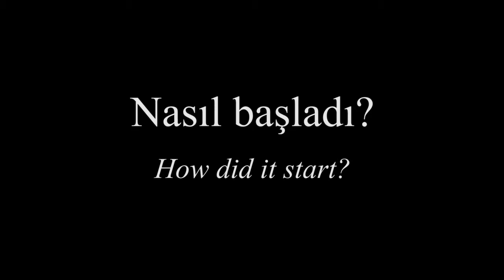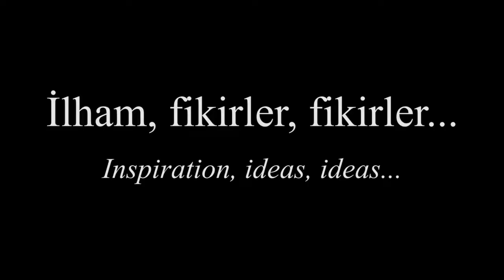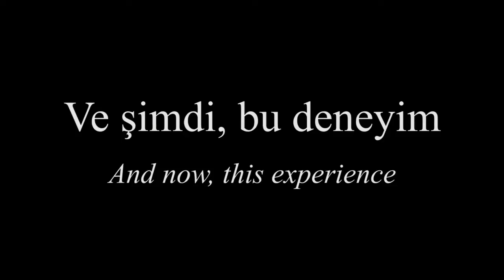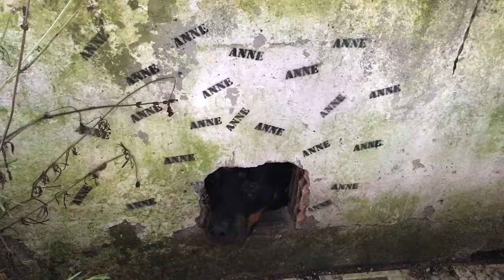Bir Göçebe Masalı - Richard Bartle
Bir Göçebe Masalı adlı sergide İngiliz sanatçı Richard Bartle 14. Yüzyıl minyatür ressamı ve hikaye anlatıcısı Mehmet Siyah Kalem’ın toplumsal gözlemlerinden yola çıkıyor. Siyah Kalem’in çalışmaları Bartle için hem günümüz İstanbul’unu yorumlamakta bir ayna olurken, hem de kendi hikayesiyle Siyah Kalem’in anlattığı hikaye arasında bir aracı görevi görüyor. Bartle maddi gerçeklik, mimari özellikler, politik manzara gibi kavramları ve geleneksel el sanatlarını kullanarak anlatıya ve temsile ait fikirlerini bir potada buluşturuyor. Sergi Bartle’ın bu süreç sonunda ürettiği bir dizi yeni işi içeriyor.